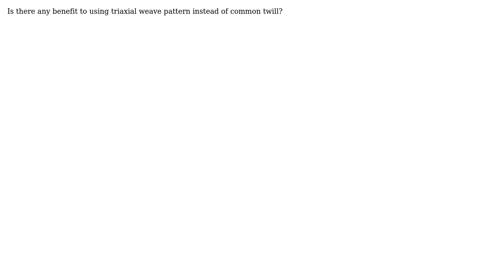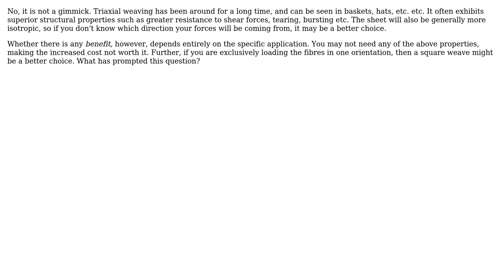Engineering: Is triaxial carbon fiber gimmick?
With thanks & praise to God, and with thanks to the many people who have made this project possible! | Content (except music & images) licensed under CC BY-SA | Music | Images & others | With thanks to user wav scientist user Jonathan R Swift and the Stack Exchange Network Trademarks are property of their respective owners. You are responsible for your own actions.